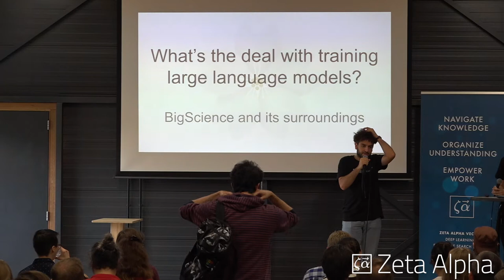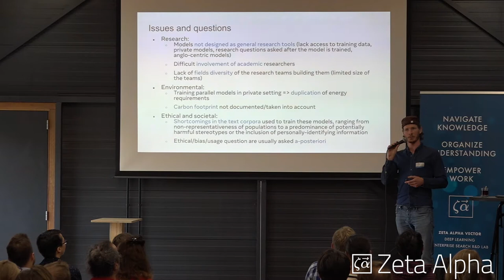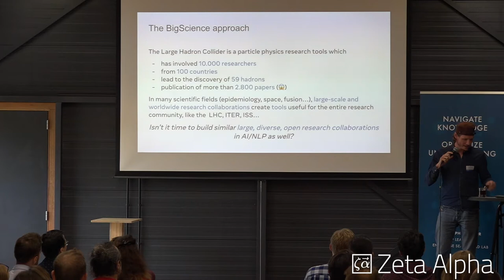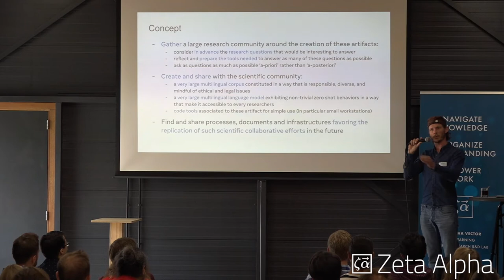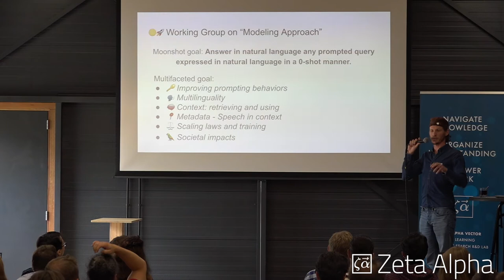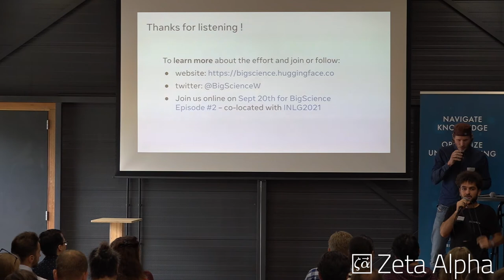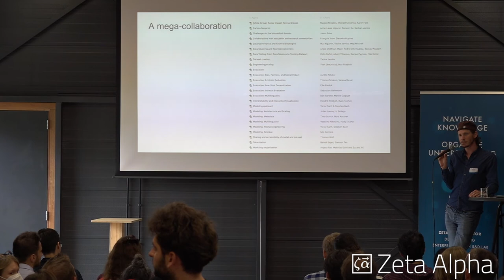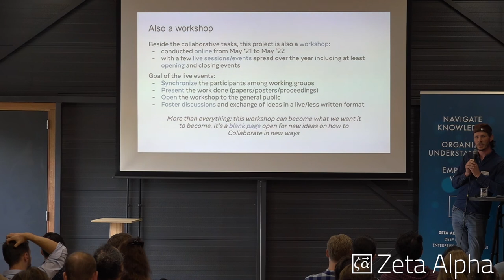Thomas Wolf — BigScience: building a Large-Hadron-Collider in AI and NLP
Thomas Wolf's talk at the Transformers at Work workshop on state-of-the-art Deep Learning for NLP and Search hosted and organized by Zeta Alpha at the Startup Village next to Science Park, Amsterdam.

Thomas Wolf is the Chief Science Officer at Huggingface, the company behind the beloved 🤗 Transformers library which has grown spectacularly in the past few years; where he leads the research team.

In his talk, Thomas explains the challenges we face training huge Transformer models in a self-supervised way, and how we can do it in a more open, community-driven and inclusive way.